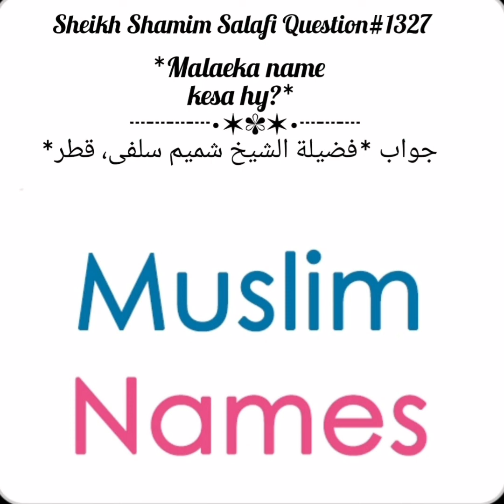Kia Malaeka Naam Rak Sakty Hai Or Eska Matlab Kia Hai?Fatwa No:1327